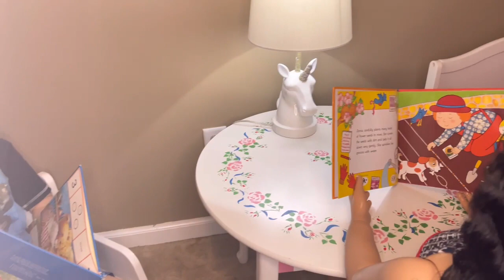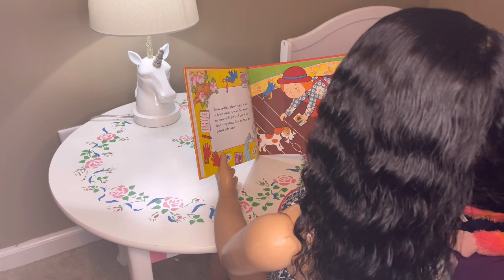Paris and Power New Bedroom Setup? Hair?